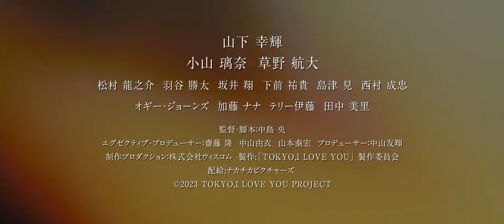「TOKYO,I LOVE YOU」本予告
TOKYO,I LOVE YOU(トーキョー、アイラブユー)
上映期間:2023年11月10日(金)新宿ピカデリーほか、全国主要都市の劇場
出演:山下 幸輝、草野 航大、小山 璃奈、松村 龍之介、羽谷 勝太、坂井 翔、下前 祐貴、島津 見、西村 成忠、オギー・ジョーンズ、加藤 ナナ、奏 みみ
長谷川 美月、テリー伊藤、田中 美里、他
監督・脚本:中島 央
エグゼクティブプロデューサー:齋藤 隆、中山 由衣、山本 泰宏
プロデューサー:中山 友翔、中島 央